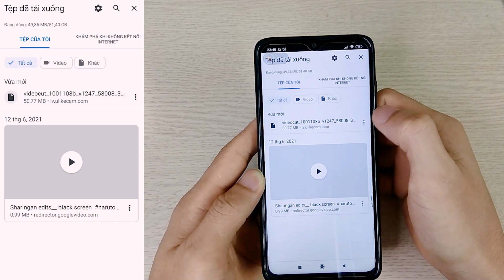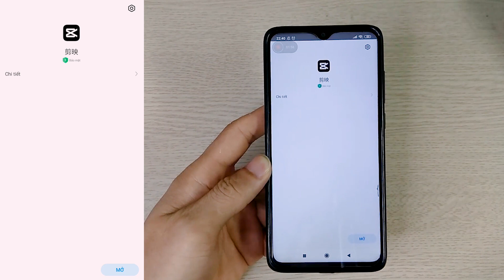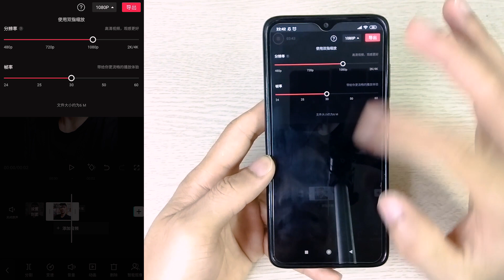Hướng dẫn tải và cài đặt App CAPCUT TRUNG QUỐC trên điện thoại nhanh nhất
Hướng dẫn tải và cài đặt App CAPCUT TRUNG QUỐC trên điện thoại nhanh nhất. Các bạn chỉ cần vào link tải capcut chọn tải về và cài đặt là có thể sử dụng app edit video capcut trung quốc. Ở app này các bạn vẫn sử dụng đầy đủ tính năng của capcut và có thể viết được tiếng việt nhé. Ngoài ra bạn có thể xem các trend video tiktok trung quốc để bạn học hỏi và làm theo.

Nếu bạn nhận được giá trị gì từ tôi, hãy mời tôi ly cà phê:
♦️ Nguyễn Quốc Vương
Thanks !